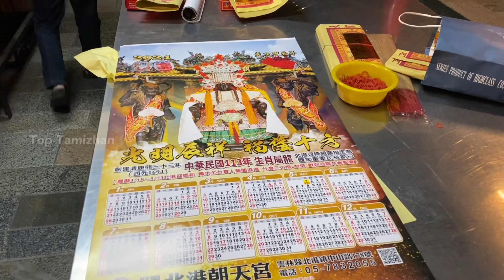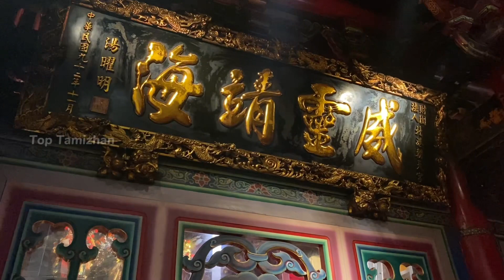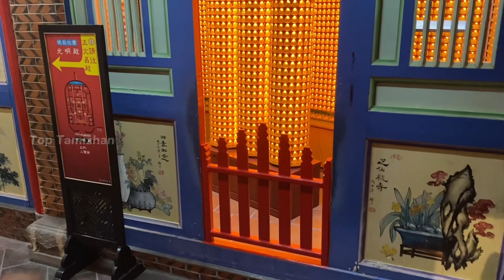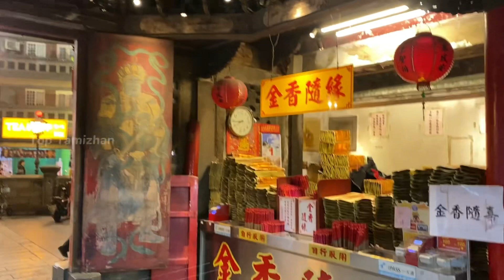கோவிலுக்கு night la ponen view super ah iruku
北港朝天宮